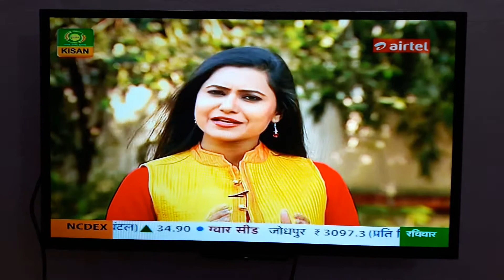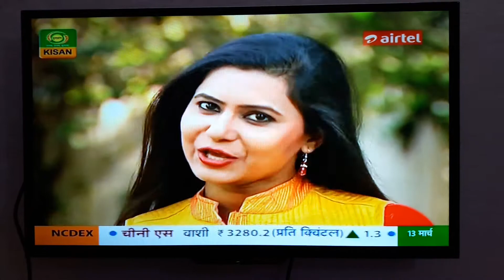Marut Bisht Co Founder 'The Daajyus' First Folk Fusion Band of Uttarakhand Live on DD KISAN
Marut Bisht   Co  Founder 'The Daajyus' First Folk Fusion Band of Uttarakhand Live on DD KISAAN